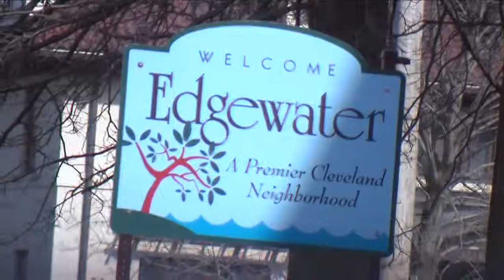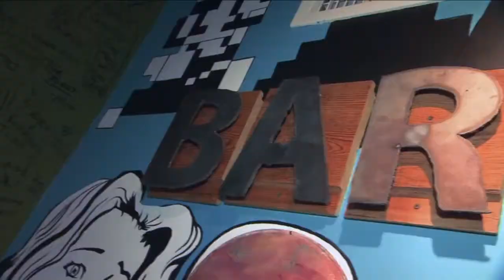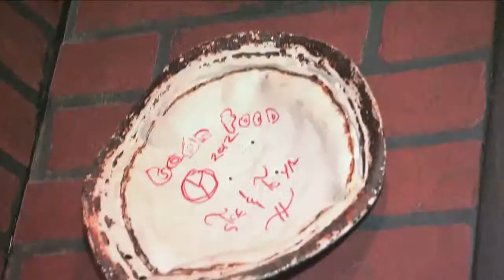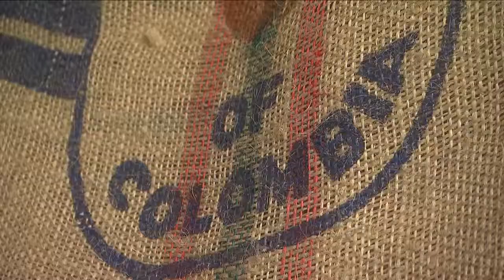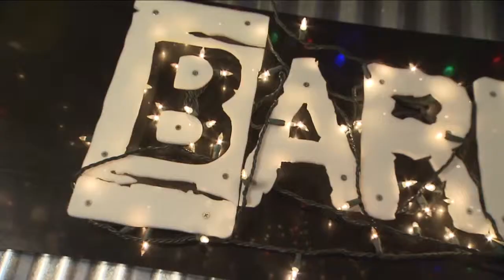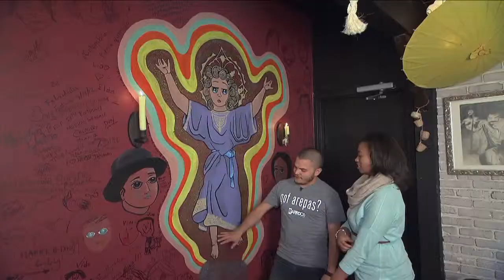Beyond the Dish: Barocco Grill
On this edition of Beyond the Dish, we stop by a place that ideastream's Lauren Wilson happened across in Lakewood. It's a place where the owner's passion for art is reflected in his restaurant's name: Barocco Grill... as in, Baroque Art! Inside, the walls and ceilings vibrate with colorfully painted images while fresh and vibrant flavors are brought to your table. Oh, and owner, Chef Juan, invites you to bring your own beer.